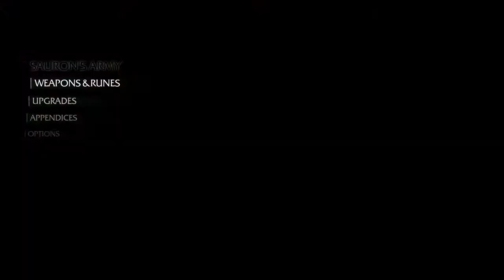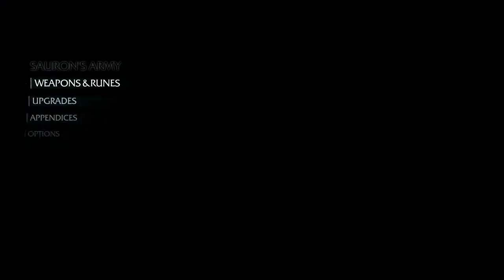Lets Play Shadow Of Mordor EP 4 - Death....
Thank you guys and girls for watching! Lick that like button, crack that comment button and shout out the share button!

This is the 1st episode of our new series on the shadow of mordor game by monolith, its set to be a big hit so if you enjoy please like and subscribe and leave a comment so we know and we shall see you next episode :)